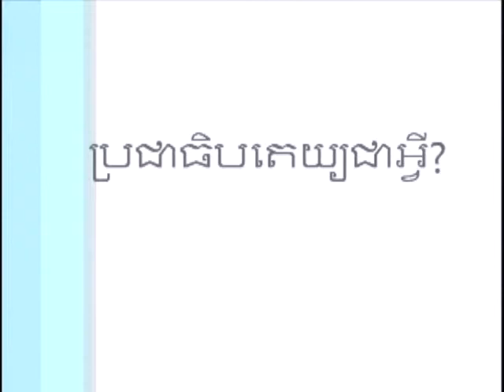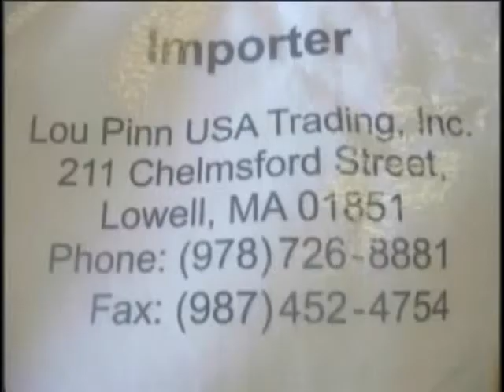VOKA Episode 70 Part 2